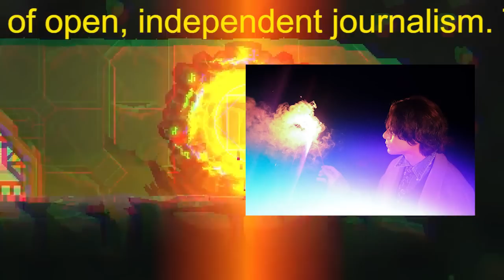【平野紫耀】Travis Japan「世界同時デビュー発表」消滅でジャニーズ「大激怒」、ジャニーさんの悲願「キンプリのSMAP路線」の行方